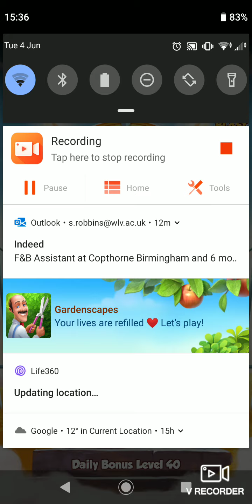Coin Master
Don't forget to also share the vids and leave a comment on games you'd like me to play.
Target's would love to reach by ( 25/12/19)
And a Total of 25K views..
It would mean a lot to me to reach these goals.
 Comment any games you'd like me to get !